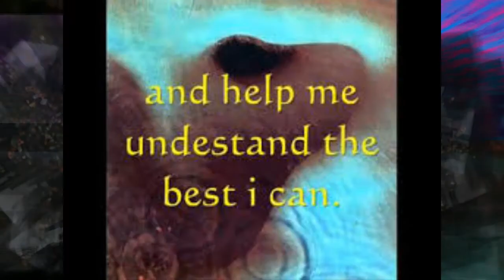PUNK FLEA by Nick108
Created using Reason FL Studio Z game Visualizer iSkysoft GI images and a mouse that loves to rock!